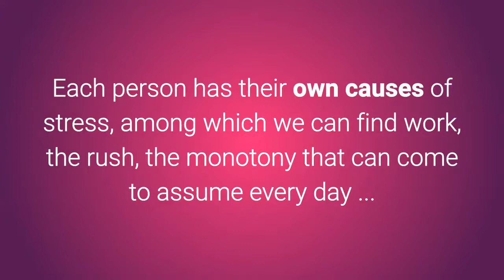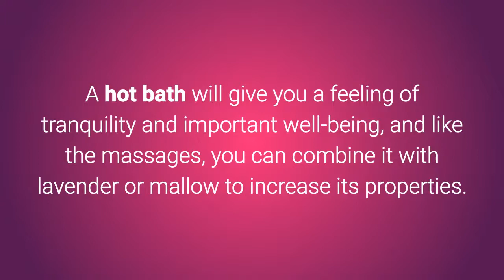5 Natural remedies to fight stress